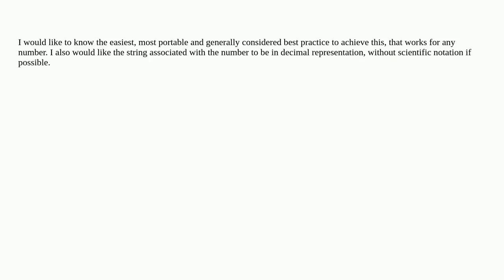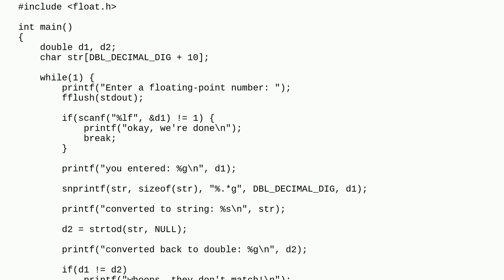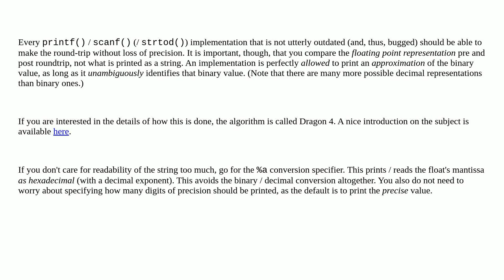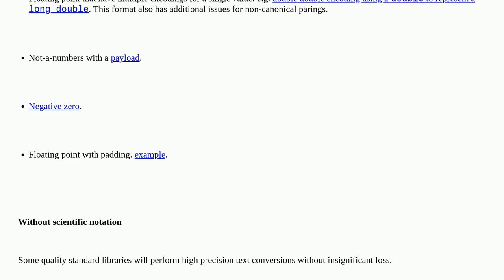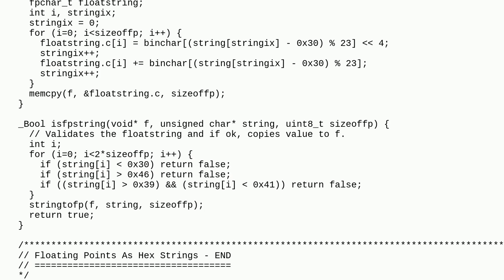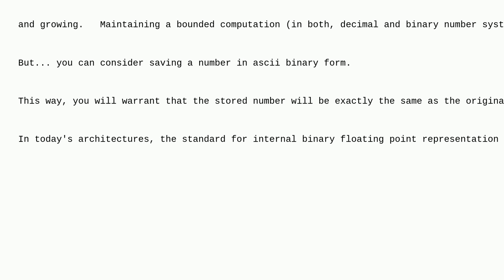In C, how do you print a float/double as a string and read it back as the same float?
A special thanks goes out to the awesome community

  floating-point string c